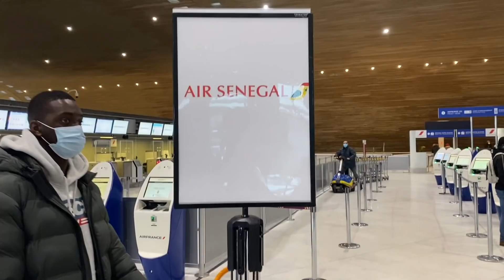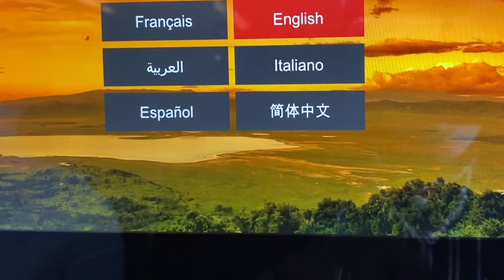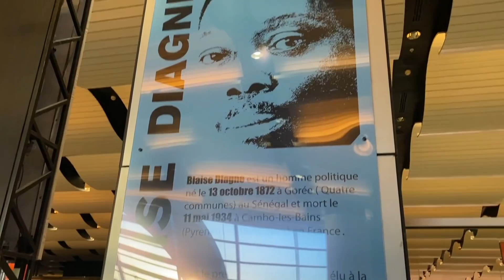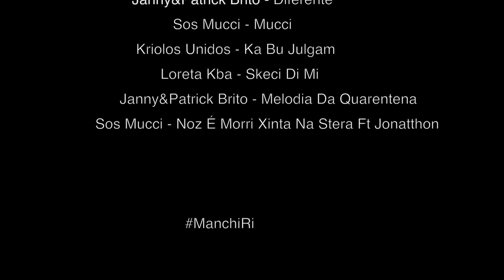SEM PRESSA - 24H NA SENEGAL (DAKAR) Bonito Di Mas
BEM CONXI SENEGAL (DAKAR) ATRAVÉS DÉS VIDEO...